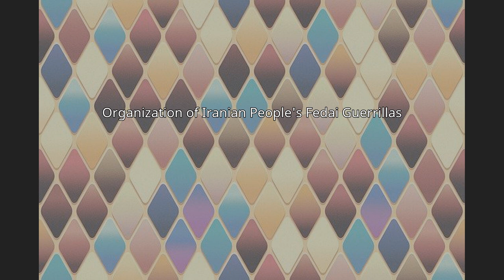Organization of Iranian People's Fedai Guerrillas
The Organization of Iranian People's Fedai Guerrillas (OIPFG; Persian: سازمان چريک‌های فدايی خلق ايران, romanized: Sāzmān-e čerikhā-ye Fadāʾi-e ḵalq-e Irān), simply known as Fadaiyan-e-Khalq (Persian: فداییان خلق, romanized: Fadāʾiān-e ḵalq, lit. 'Popular Selfsacrificers') was an underground Marxist–Leninist guerrilla organization in Iran.